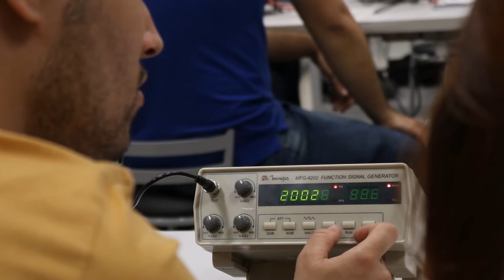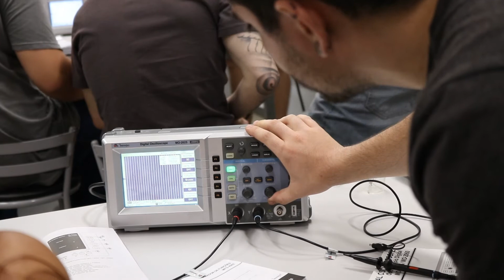Laboratório de Máquinas Elétricas